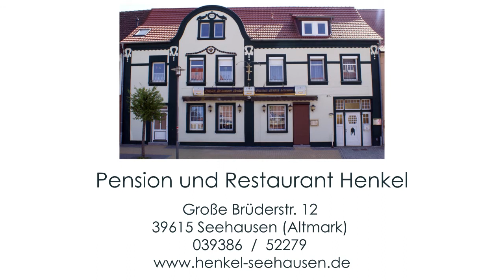Gasthaus und Pension Henkel - Ihre Pension in Seehausen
Wir sind eine familiengeführte Pension in der Altmark, zwischen Elbe und Arendsee. Bei uns können Sie nicht nur gemütlich nächtigen, sondern auch wunderbar Feiern oder nach Herzenslust gutbürgerlich schlemmen.

Pension und Restaurant Henkel
Große Brüderstraße 12
39615 Seehausen
039386 / 52279